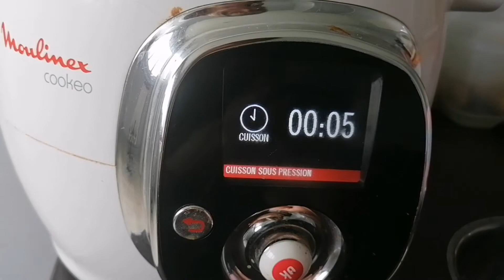🍽️ recette rapide 😜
Ingrédients :
Saucisse fumé
Tomate entière
Concentré de Tomate
1 bouillon cube
Du riz selon le nombre de personnes
Vous pouvez ajouté des lardons et des oignons.
               🍽️  BONNE APPÉTIT 🍽️